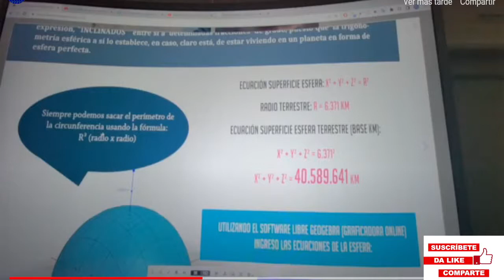HASTA LO MAS ALTO TIENE RAZON CAUNDO HABLA DE LA TIERRA PLANA.